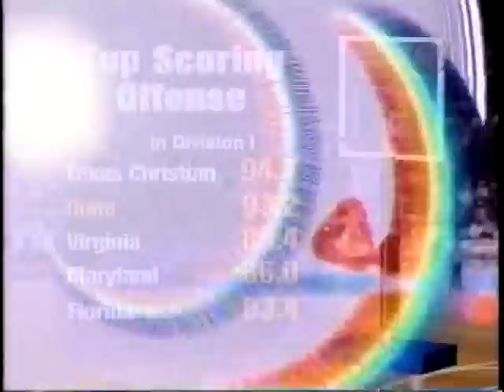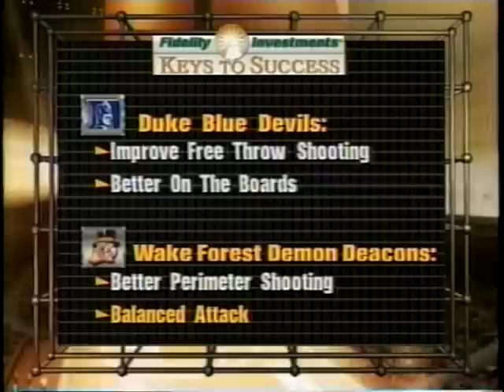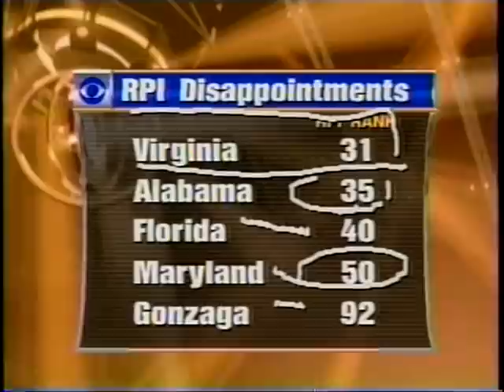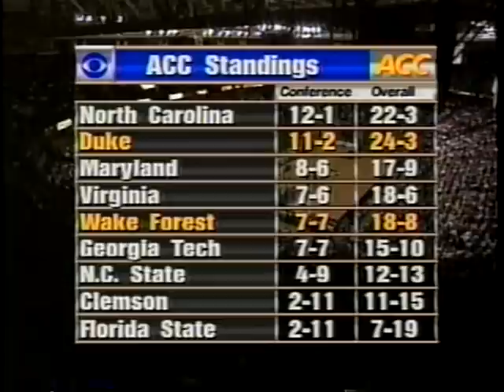02/24/2001: #3 Duke Blue Devils at #22 Wake Forest Demon Deacons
In a late-season epic ACC battle, Jason Williams, Shane Battier and the third-ranked Duke Blue Devils, travel an hour west to take on Robert O'Kelley, Rafael Vidaurreta and the 22nd-ranked Demon Deacons of Wake Forest.

Game played on Saturday, February 24, 2001 at Lawrence Joel Veterans Memorial Coliseum in Winston-Salem, North Carolina.